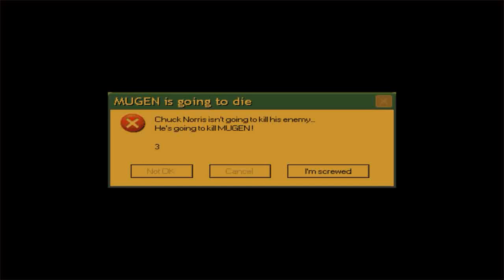MUGEN X - L'apogée du WTF [FR/HD]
La Baston WTF continue !!! De nouveaux personnages ont rejoins le combat et se préparent à s’entre tuer de manière complètement délirante sur des niveaux tirés de vos jeux préférés !
Saitama (One Punch Man), Chuck Norris, un TANK ou encore WEEGEEEEEEEEE  ont rejoins la bataille et celle ci commence, MAINTENANT :D !
(et ça que vous lancez la vidéo avec l'intro qui déchire ! whalawhala xD)

Plus sérieusement merci d'avoir attendu ce MUGEN et il est là ! l'APOGÉE du WTF avec de nouveaux personnages et 4 amis survoltés pour des combats débiles comme on les aime !

Si vous avez aimé cette vidéo ou voulez encore plus de MUGEN n'oubliez pas de Like/partage/commenter pour nous aider :) à chaque fois que vous faites cela, un DecMaster pas loin vous remercie avec un grand sourire :) et vous aime :D Merci à tous pour votre soutien ! continuons à vendre du WTF et du FUN comme on l'aime !!!

"Brightly Fancy", "Fig Leaf Times Two"